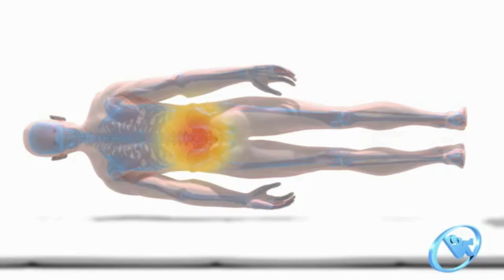Esteira Massageadora 10 Motores, bivolt, Relaxmedic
Esteira Massageadora com 10 motores (para relaxar todo o corpo)
3 níveis de intensidade de massagem e os 4 pontos específicos de massagem (pescoço, costas, lombar e pernas)
Super resistente: Suporta até 200kg
Além disso, por ser super leve e dobrável, é muito fácil de guardar e transportar.
Totalmente dobrável, fácil de carregar, fácil de guardar.